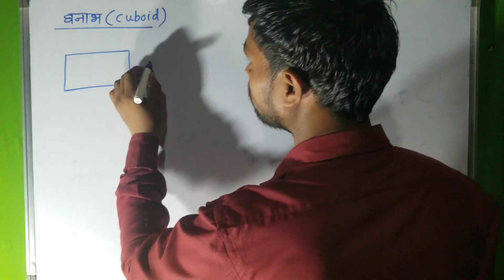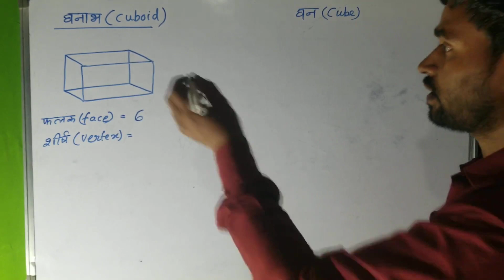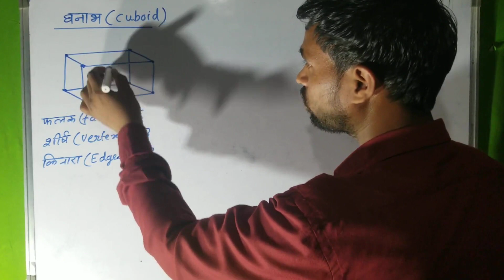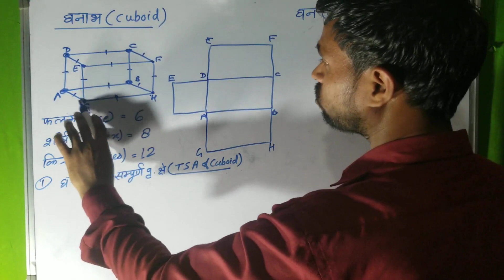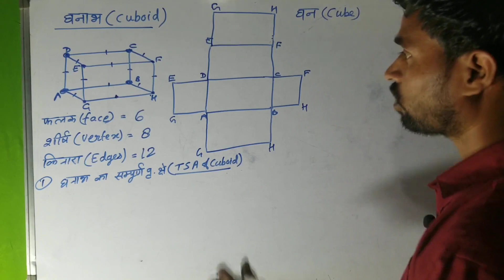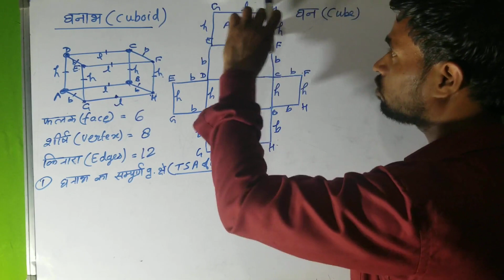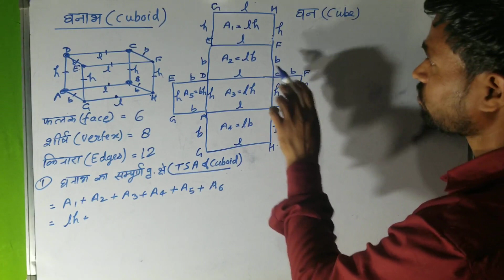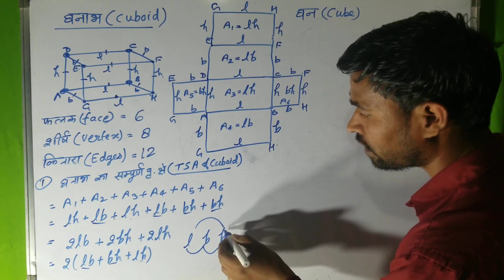घनाभ का सूत्र क्या है | Cuboid | @mathsarohi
घनाभ का सूत्र क्या है | घनाभ का सूत्र | घनाभ का सूत्र क्या होता है | Cuboid | @mathsarohi

घनाभ का सूत्र,
घनाभ का सूत्र,
घनाभ का सूत्र क्या है,
घनाभ का सूत्र क्या होगा,
घनाभ का आयतन सूत्र,
घनाभ का क्षेत्रफल सूत्र,
घनाभ के आयतन का सूत्र,
घनाभ विकर्ण का सूत्र,
ا,घनाभ विकर्ण का सूत्र, घनाभ का पृष्ठीय क्षेत्रफल सूत्र

घनाभ के संपूर्ण पृष्ठ का सूत्र लिखिए,
घनाभ के संपूर्ण पृष्ठ का सूत्र,

घनाभ का सूत्र क्या है | घनाभ का सूत्र | घनाभ का सूत्र क्या होता है  | Cuboid formula in hindi घनाभ का पृष्ठीय क्षेत्रफल | Surface Area of Cuboid | Cuboid formula in hindi | Cuboid formula |
A cuboid is a three-dimensional solid shape that has six rectangular faces. It is also known as a rectangular prism. Here are the formulas related to cuboid:

1. Volume of Cuboid: The volume of a cuboid is given by the formula V = l × b × h, where l, b, and h are the length, breadth, and height of the cuboid, respectively.

2. Surface Area of Cuboid: The total surface area of a cuboid is given by the formula A = 2(lb + bh + hl), where l, b, and h are the length, breadth, and height of the cuboid, respectively.

3. Diagonal of Cuboid: The diagonal of a cuboid is given by the formula d = √(l^2 + b^2 + h^2), where l, b, and h are the length, breadth, and height of the cuboid, respectively.

4. Lateral Surface Area of Cuboid: The lateral surface area of a cuboid is given by the formula L = 2h(l+b), where l, b, and h are the length, breadth, and height of the cuboid, respectively. The lateral surface area is the sum of the areas of all the faces except the top and bottom faces.A cuboid is a three-dimensional geometric shape that has six rectangular faces, with opposite faces being congruent and parallel to each other. The cuboid is also known as a rectangular prism.

A cuboid has three dimensions - length, width (or breadth), and height (or depth). The length is the longest side of the cuboid, the width is the shorter side perpendicular to the length, and the height is the shorter side perpendicular to both the length and the width. The six faces of a cuboid are made up of pairs of opposite faces, which have the same size and shape, and are parallel to each other.